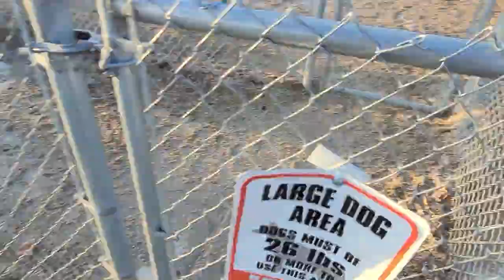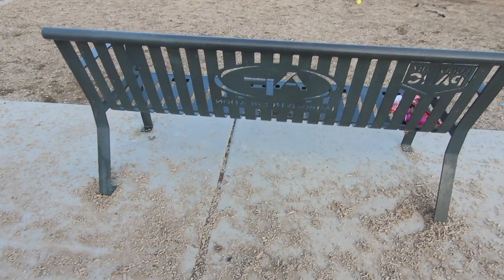Pixie Plays at American Fork Dog Park on January 24, 2024 - Caucasian Ovcharka - Caucasian Shepherd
Pixie is a Caucasian Ovcharka, also known as the Caucasian Shepherd or Russian Bear Dog. We had fun at American Fork Dog Park!

Fida 6 FT Heavy Duty Dog Leash with 2 Comfortable Padded Handles

Herm Sprenger 4mm Fur Saver Long Link Chrome-Plated Steel Choke Chain Collar from Ray Allen K9 Equipment

The Caucasian Ovcharka is a livestock guardian dog breed originally from the Caucasus Mountains area at the intersection of Asia and Europe. I got Pixie when she was 5 months old. I use a balanced training approach with her. I feed her Tucker's Raw dog food that I buy from Ma & Paws Bakery in American Fork, UT. I also feed her chicken feet and rabbit paws that I buy from Pine Hollow Farms in Bluffdale, UT.

Help me pay for Pixie's food and her vet appointments